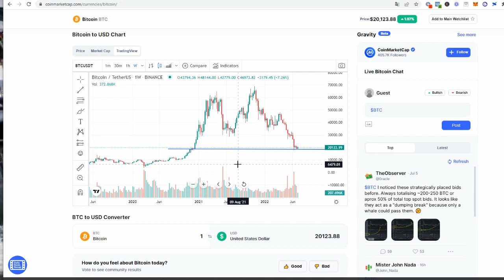🔥 bitcoin : en route vers de nouveaux sommets ? 🔥